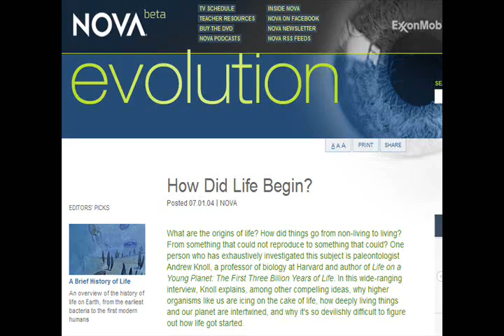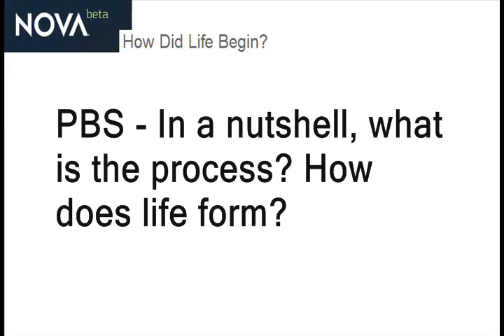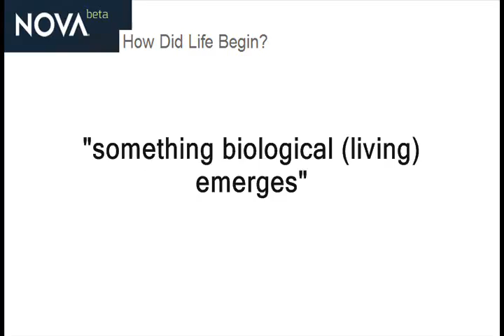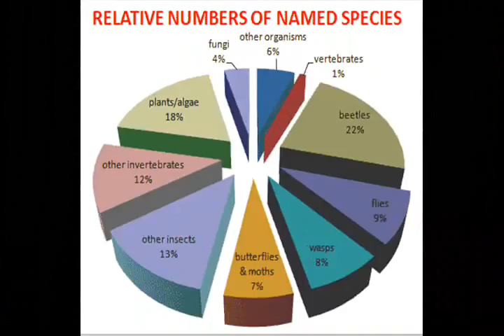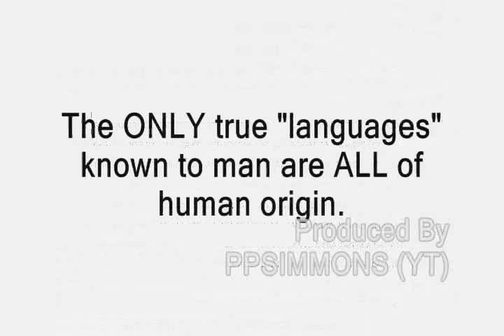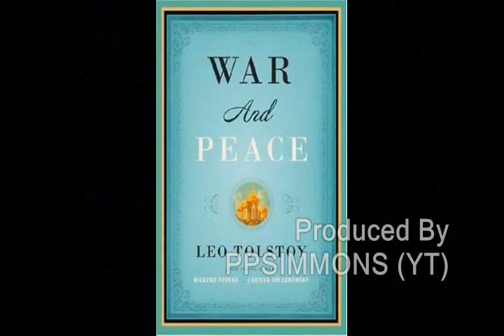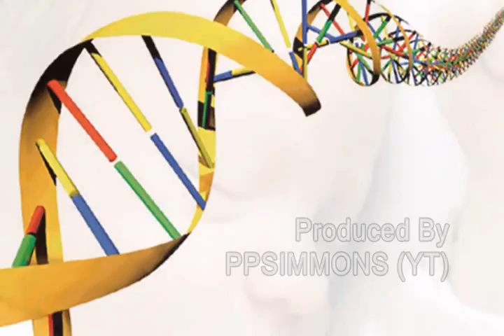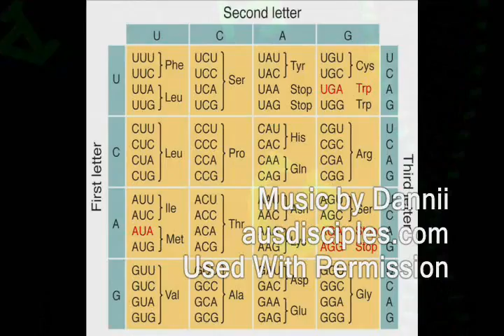4. DNA - ORIGINS and EVOLUTION - An Embarrassing Condundrum (VID 4 in a 7 part series)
4. DNA - ORIGINS and EVOLUTION - An Embarrassing Condundrum (VID 4 in a 7 part series)